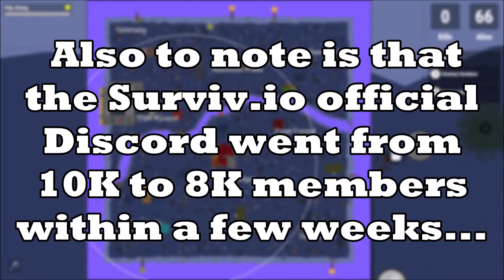WE GOT CONTACT | SURVIV.IO UPDATE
Yes, it's real, and it's confusing...

Track4_unreleased - Adam ft. Filip Zhong
(unreleased)